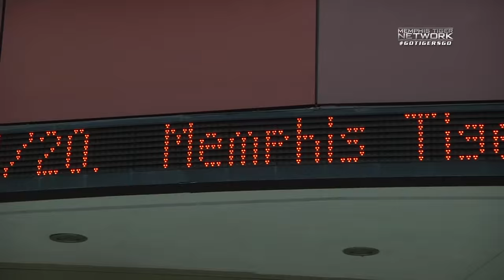Memphis Basketball: Oklahoma Sights And Sounds